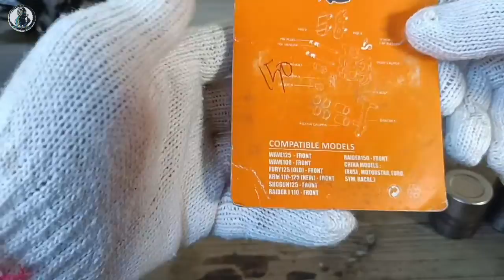Rebuild , repair, clean front caliper for raider 150 carb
tutorial para sa kunwaring mekaniko at para sa mga nagtitipid na kagaya ko
eto yung para sa pag bleed ng preno sa harap mga bespren 👍🏼